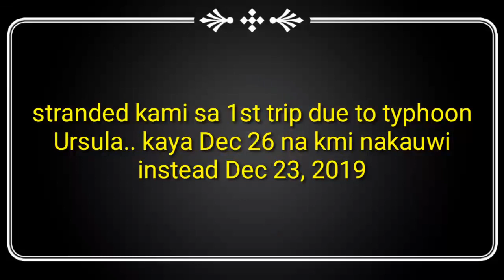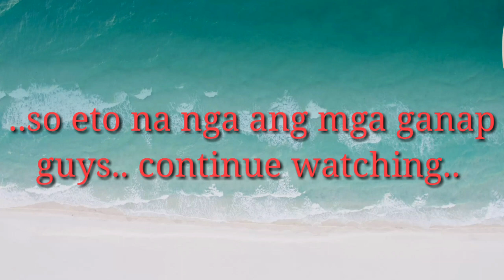VLOG#14 : ANG PROBINSYANA PART 2/MUDDY QUEEN! (watch till d end) /Nina Nabong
Hi guys,  sorry nahuli ang part nato sa pag upload.  Na pending naxa.. Upload kona mga pangga kasi puno na cp q kailangan kona magbawas nang mga pending videos. Hehehe..  Sana ma enjoy po kaayo sa panonood.

Lovelots,
Nina Nabong